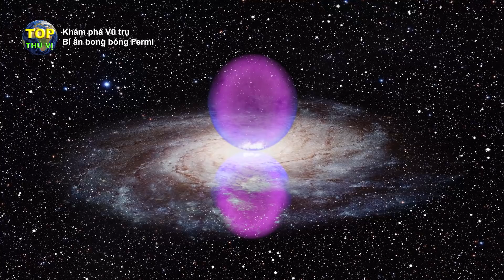Bong bóng Fermi và siêu hố đen Sagittarius A* ở trung tâm thiên hà | Khoa học vũ trụ - Top thú vị